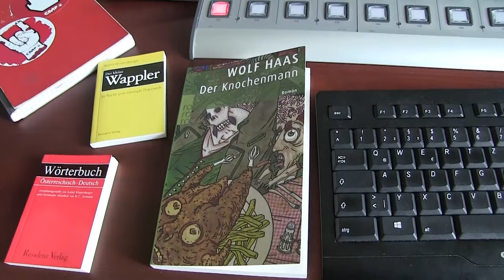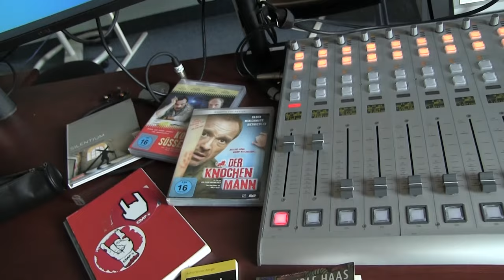Wolf Haas: Der Knochenmann | Blaubart & Ginster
Jetzt ist schon wieder was passiert. In der letzten Folge des Jahres sprechen Mario und Ralf über Wolf Haas und seinen Krimi „Der Knochenmann“, über runtergekommene Detektive, simulierte Mündlichkeit und das Schreiben gegen die Regeln der Schreibratgeber.

Wollt ihr den Podcast unterstützen? Ladet Mario & Ralf auf einen Kaffee (oder ein Bier) ein:

Produktion: Ralf Schönfelder